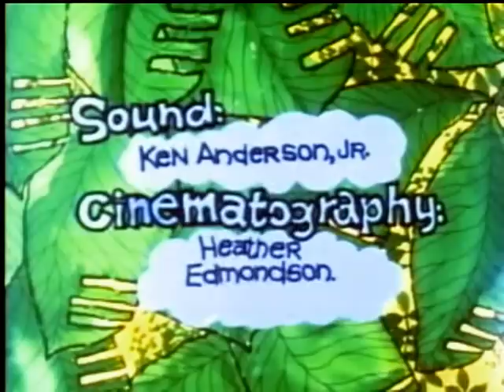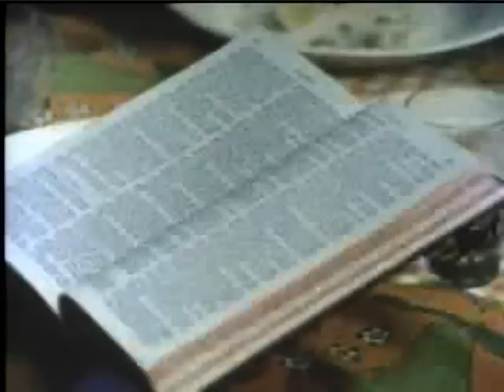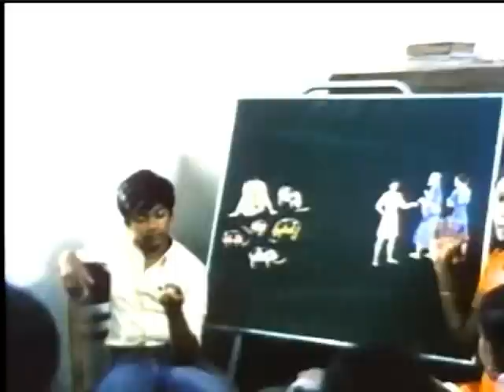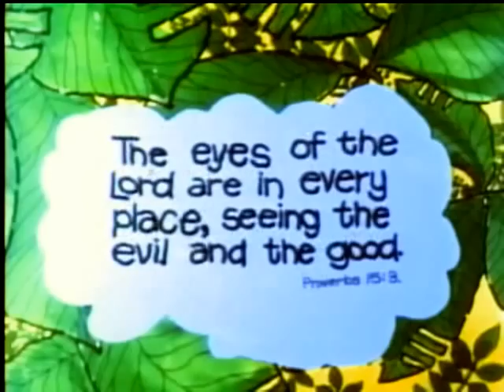ELEPHANT BOY - TELUGU (ఏనుగు నేస్తం)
Ken Anderson Films (USA) produced this Christian movie in English. The producers came to us and worked with us on Dubbing Project of 6 movies. Lane and Jill Anderson are the project leaders and they are founders of AV-angelism Dubbing ministry.